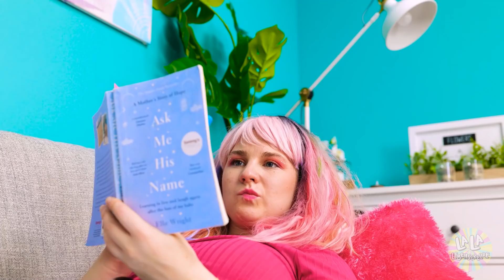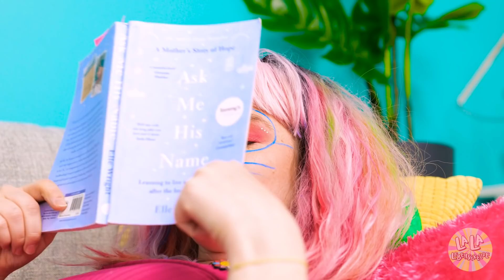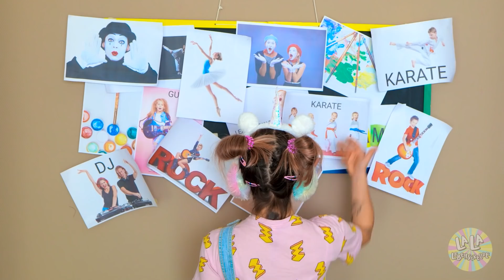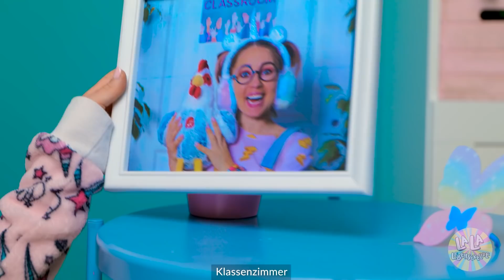Wenn sich Menschen wie Babys verhalten - Kind VS Teenie | 24h Challenge von La La Lebensfreude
Oh... diese Kinder sind so nervig!😑 Sie schreien die ganze Zeit, wollen nichts essen🍌🍉 Stattdessen stecken sie sich POP IT und anderes Spielzeug in den Mund! Aber was ist, wenn du für 24 Stunden ein Baby👶 wärst? Können du und dein bester Freund diese Herausforderung meistern? Schau es dir in unserem neuen LUSTIGEN Video an!

Kapitel:

00:00 Mama

00:39 Baby

01:44 ESSEN

03:15 Streich

04:03 La La Lebensfreude

05:01 Verstecken und Suchen

06:04 Kino

07:11 Make-up

07:56 Spaß!

09:45 Kind VS Teen

10:38 Schule

11:36 Lied

12:37 Schwestern

13:27 Schulnoten

14:12 TikTok